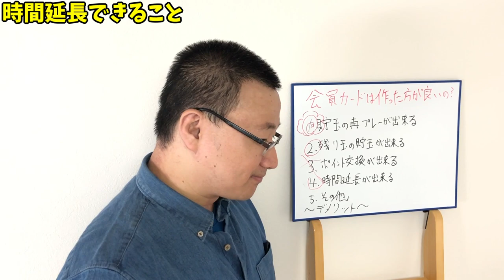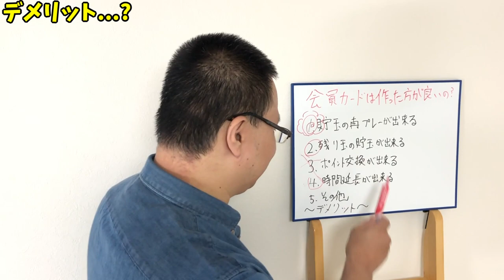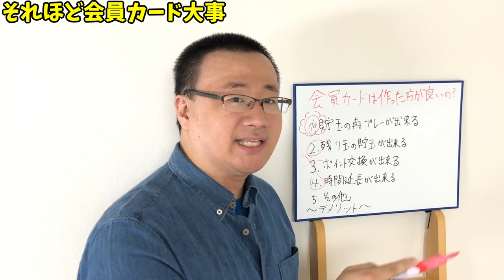パチプロが教える！会員カード今すぐ作ろう！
会員カード作ってますかー？
勝っていくら為には絶対必須です！
僕らは、福岡で1番釘が良いと思った店は地元の人しか会員カード作れなかったので行くのを断念しました。
合計それだけ、大事です。
絶対に作りましょう！

唐子

2019年7月1日～2020年6月30日まで、パチンコで稼ぎながら日本一周の旅をしてきます。

【自己紹介】
●唐子貴登

●にっしー
10年間養分やっていましたがプロに転向。
今養分でこれから稼げる人になりたい人の力になれたら嬉しい。

僕が必死こいて経験したことや覚えたことをわかりやすく説明する努力をしてみます！